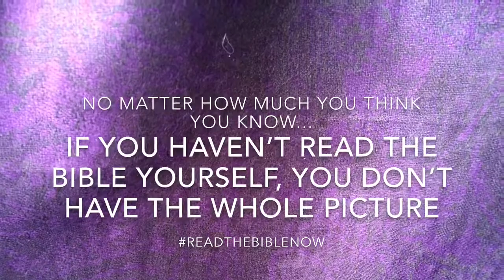Day 20 of 40 Days of Reflection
I may sound like a broken record but I would encourage anyone and everyone to read the Bible. Don't assume you know what's in it (as I did). Don't assume it's irrelevant (like I did), and don't trust your pastor, priest or rabbi to cover the entire Bible. Read it for yourself (a few times ideally to start getting a foundation) and THEN you will have a foundation.

The  funny thing is...what starts out as a chore, or a have to do this today, becomes...not sure if joy is the right word, but there comes a point in time when you want to read it. A time where things start making sense.

Start today and if it's your first time I highly recommend using a Bible app that has commentaries. It really helps. 2 apps I use are: BIOY Bible in one year and TTW, Tyrough the Word.  I also use the Bible app, YouVersion to compare verses across various types, or if I quickly want to find a chapter or verse and see what it says if I heard one in sermon or class.

Give it a try...it will change your life!